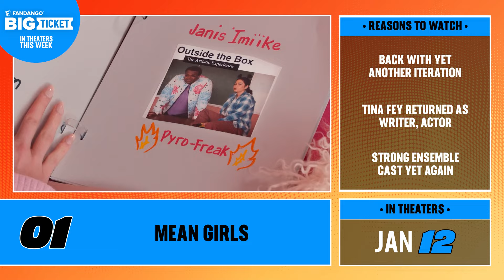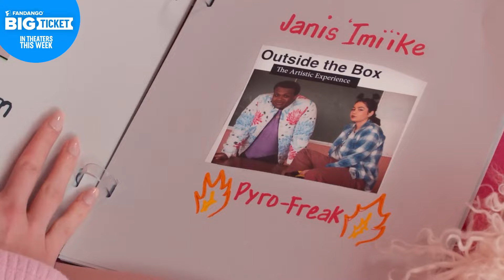What's New in Theaters This Week? Week 2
Start the new year off right and go to the theaters to watch Mean Girls, The Beekeeper, and The Book of Clarence.

From Comic-Con, set visits, and red carpet premieres to exclusive celebrity interviews and original content, FANDANGO takes you behind the scenes of the movies you love.